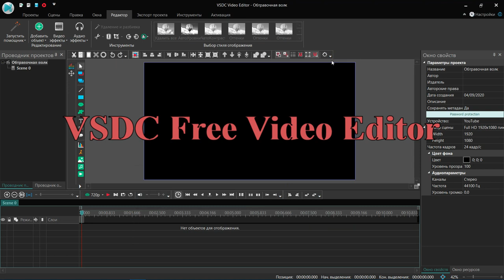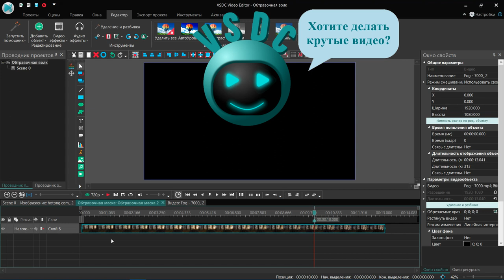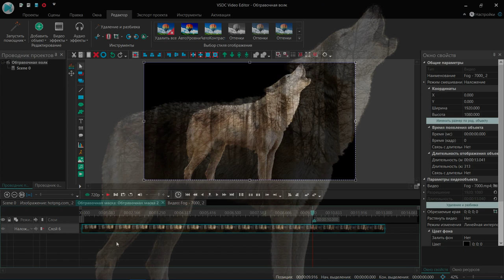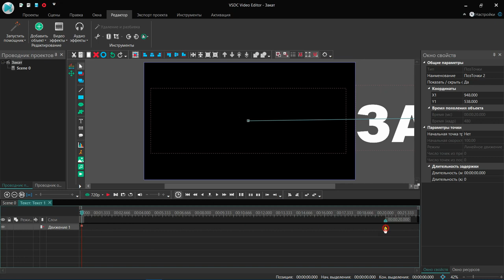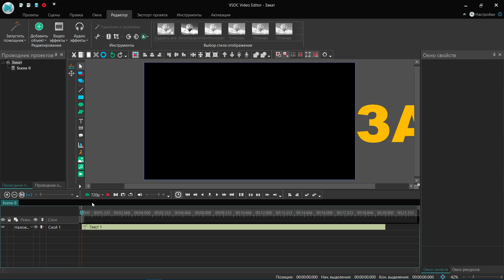Что такое обтравочная маска? Видео в тексте. Бесплатный видеоредактор VSDC Free Video Editor